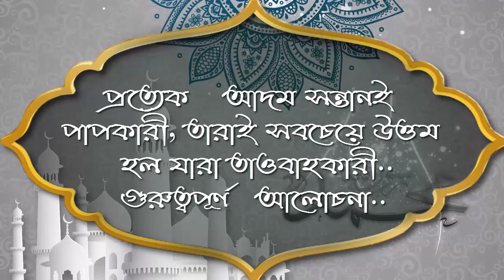প্রত্যেক আদম সন্তানই পাপকারী, তারাই সবচেয়ে উত্তম হল যারা তাওবাহকারী গুরুত্বপূর্ণ আলোচনা ᴴᴰ┇শাঈখ